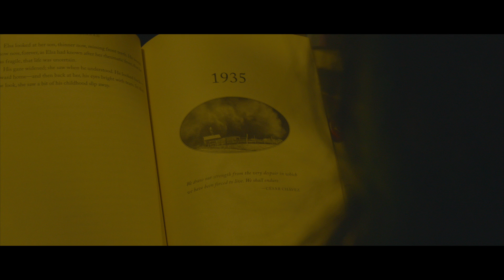Lachmi Hills Tourism | Promo